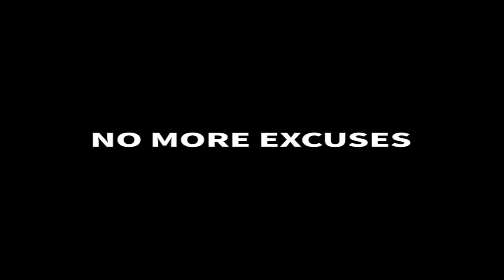LestiRizkyBillar Tampil Malam Ini!! Inilah Daftar Peserta Yg Akan Bersaing Di Academy 5 Grup 3 Nanti